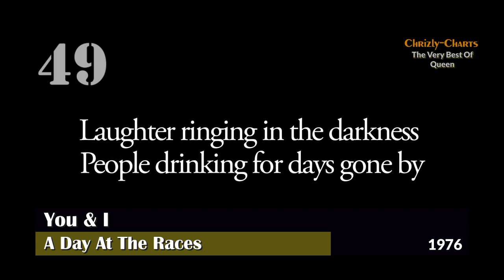The VERY BEST Songs Of Queen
Finding the best song of Queen is probably very easy. But ranking the Top 50 songs of Queen is probably the hardest thing I've done so far. On the occasion of their 50th Anniversary I tried exactly that in this video. Needless to say you probably will disagree with me on some of the songs I have higher or lower than you. But I think we all can agree on the Number One song? Anyway, hope you enjoy! If you want to discuss this ranking, please do so in the comments but keep it civil. Thank you!

Queen was originally formed in 1970 but in 1971 bassist John Deacon joined the group and completed the foursome we now as Queen: Freddie Mercury (vocals), Brian May (guitar), John Deacon (bass) and Roger Taylor (drums). On July 2nd 1971 the band played their first show together at a Surrey college outside London. The rest as they say is history.

The band released 15 studio albums ("Made In Heaven" in 1995 was released after Freddie Mercury's passing), over 70 singles, 16 compilation albums & 10 live albums. And they sold around 200 million records worldwide.

If you want to support me you can do so by buying me a coffee here:

To support Queen go to their official sites, buy and stream their songs. Thank you!